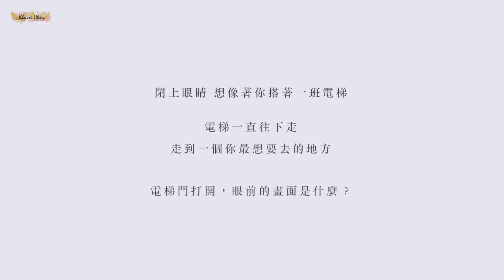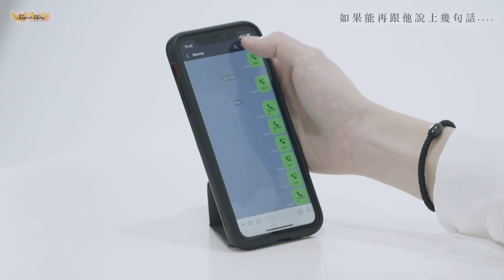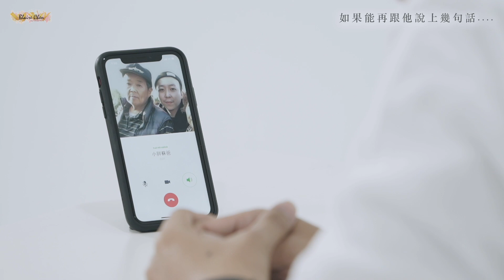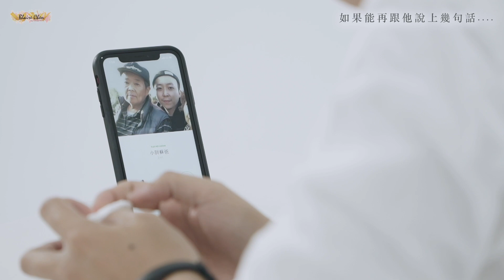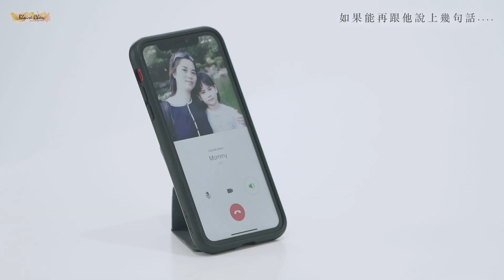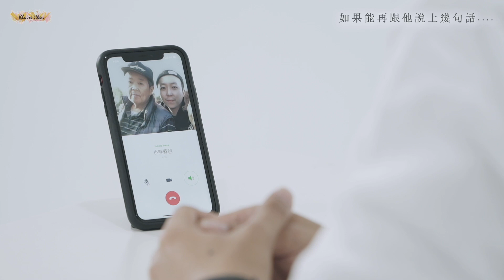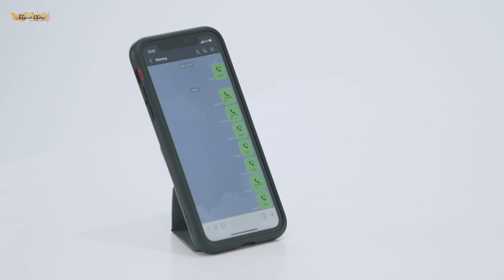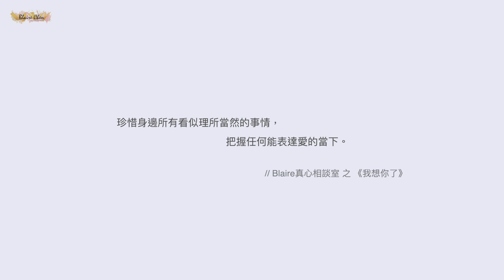「祢為什麼要把她帶走？」撥電話給在天堂的爸爸、媽媽，淚灑攝影棚😭｜Blaire真心相談室｜Blaire Chen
「珍惜身邊所有看似理所當然的事情，
把握任何能表達愛的當下。」＿Blaire真心相談室

特別感謝（來賓）
凡娜、凱西、Eddie

導演/企劃：Blaire Chen
攝影：Tim
剪輯：Michelle
拍攝協助：Beck、Ted